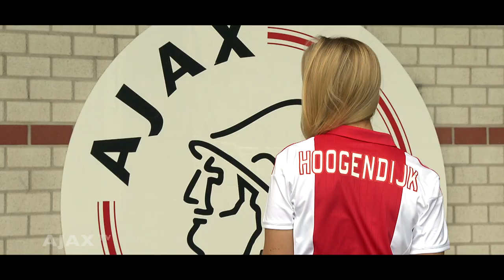Het seizoen van WK-ganger Hoogendijk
De Oranje Leeuwinnen spelen vannacht hun tweede wedstrijd op het WK. Anouk Hoogendijk maakt uiteraard onderdeel uit van de selectie. De ervaren speelster kende een bewogen seizoen bij Ajax.